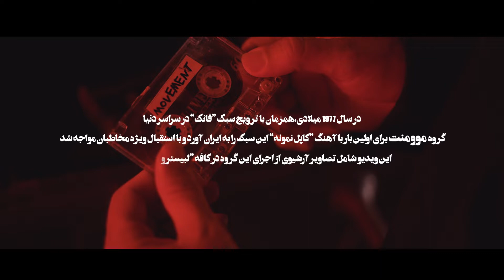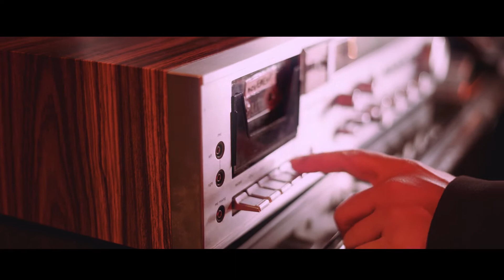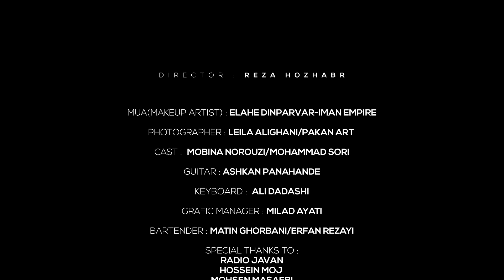Movement-Couple Nemone-(Official Music Video)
cupele nemone a song from movement
beat producer: DARIO & MOHAMAD SALEH NIA
mix&mastering: mohamad saleh nia
video director: reza hozhabr